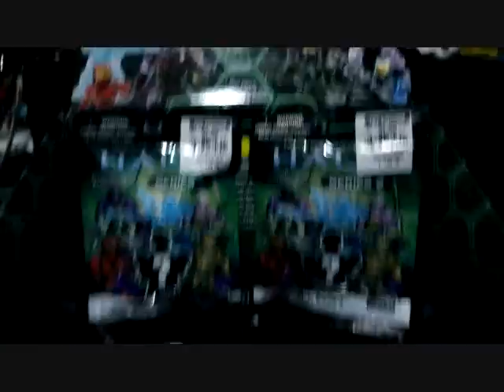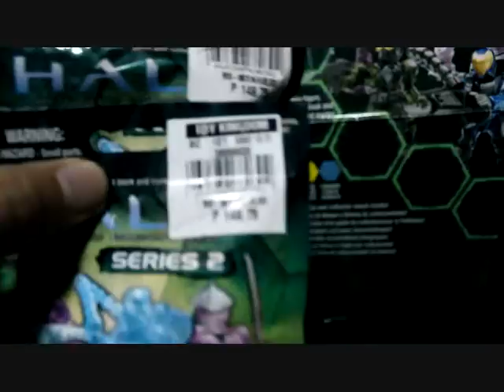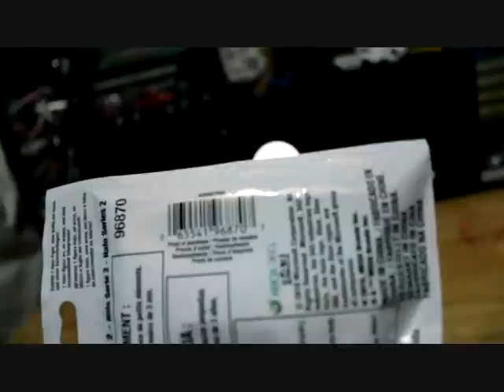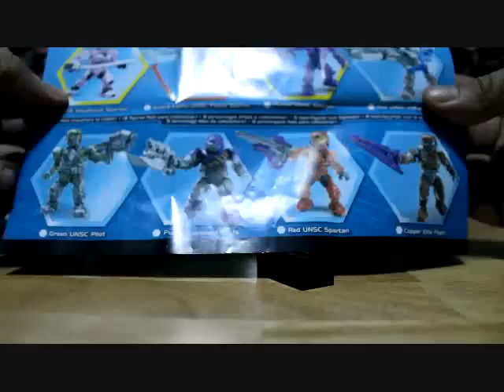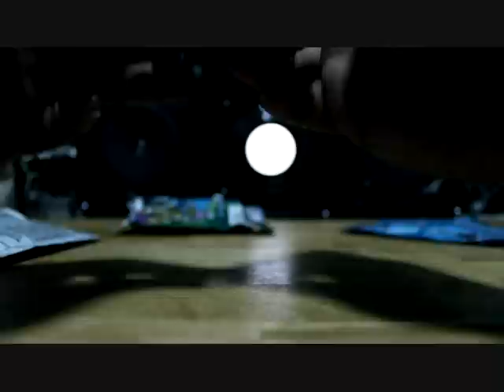Toy Review: MEGA BLOKS™ Halo Hero Packs Series 2!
Name: Random characters (Collect Them All)
Series: MEGA BLOKS™ Halo Heroes Pack Series 2
Contains: One minifugre, Weapon, and Brick
Ages: 6-12 Years Old
Packaging: Packs
Manufactured By: Mega Brands

What:
The MEGA BLOKS™ Halo Heroes Pack Series 2 has arrived in the Philippines courtesy of local distributor Richwell. Though it became an instant hit and has become scarce as there was no restock.

These acquired where the the last two, which also give you a quick review of each mini figure.